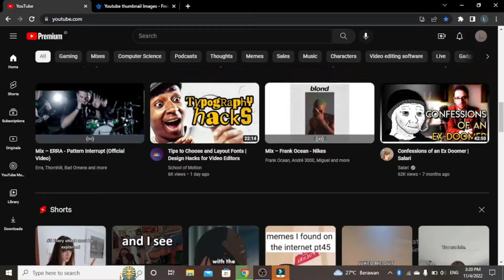Kecemasan - Diari Indo 2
Dalam video ini saya menceritakan pengalaman saya dalam kecemaan yang saya alami beberapa hari yang lalu dan bagaimana saya menghilangkan rasa kecemasan itu.

Oh iya, sebelumnya maaf kalau cara bicara saya terbata-bata. Nggak ada teks soalnya. Hehe.